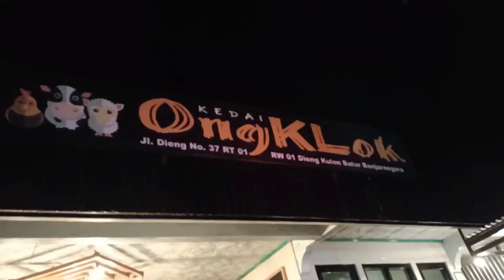WISATA KULINER REVIEW SINGKAT MIE ONGKLOK MAKANAN KHAS DIENG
Mie Ongklok adalah makanan ciri khas daerah Dieng Banjarnegara Jawa Tengah. Jadi kalau teman teman jalan jalan ke Dieng jangan lupa mencicipin mie Ongklok ini...